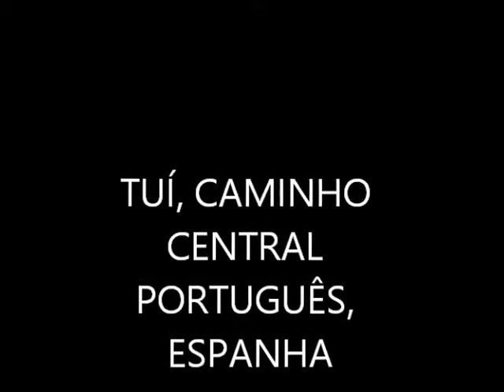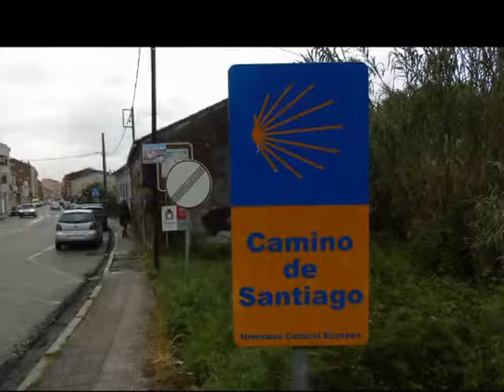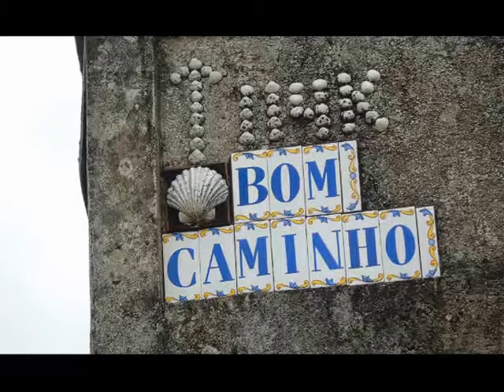TUÍ, CAMINO PORTUGUÉS, ESPANHA